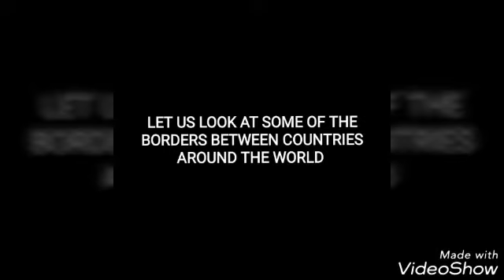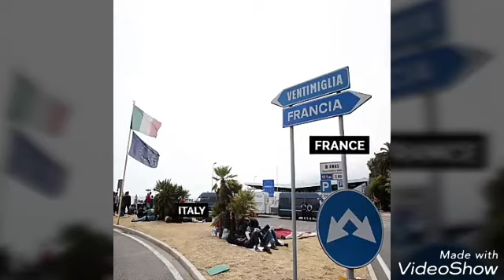Amazing borders between countries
A video about the borders between countries around the world , some of the amazing borders sharing nations have been shown in the video